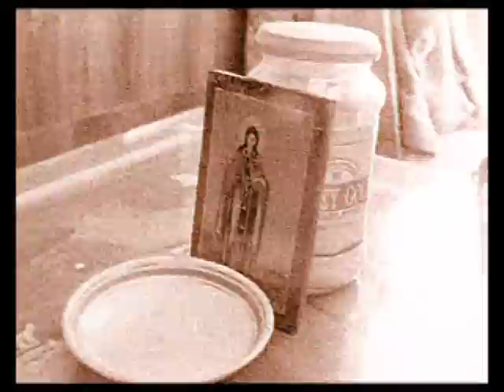Зимы не будет ("АукцЫон")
Видеоклип, вошедший в DVD группы АукцЫон "Как слышится, так и пишется".
Слова - Дмитрий Озерский
Оригинальная звуковая дорожка: АукцЫон - "Зимы не будет"

режиссер и оператор Дмитрий Фролов
монтаж Алексей Ананьев
пение Леонид Фёдоров
2000 год

Интервью о создании видеоклипа "Зимы не будет", которое журналист Алёна Кислицына провела с режиссёром Дмитрием Фроловым